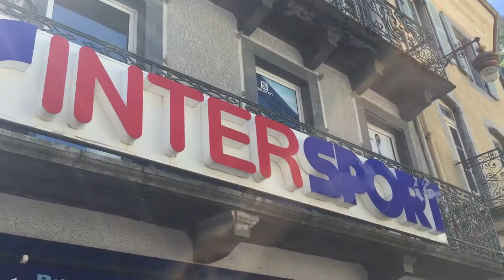BEST.HIKE.EVER - MOMspiration On Tour - Pyrenees